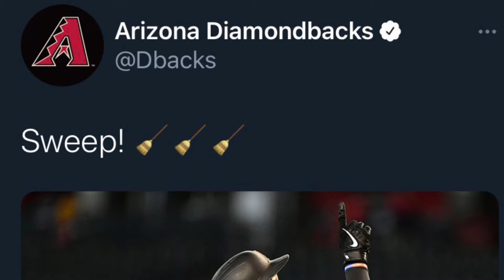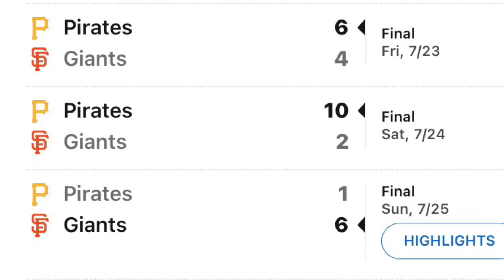Days of Our Pirates: Episode 13: To Tank or to Not Tank???